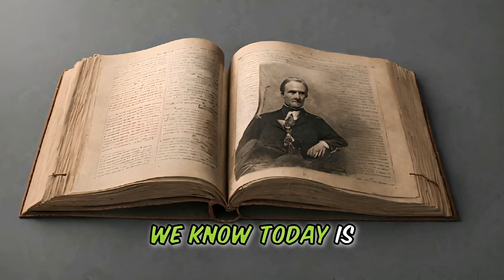👩‍🌾 Baron Von Munchausen: A Hilarious 4 -Minute Cartoon Story 😂 Joke 🤣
In This BARON VOV MUNCHAUSEN 😂 CARTOON STORY JOKE 🤣 We bring you a STORY JOKE that is the best joke of the day. weather you like funny History,  funny comedy or a fun way of education, these story jokes have it all. We aim to make the Facts Funny as to keep you entertained, and engaged.

In our Story Jokes, we aim to keep the Punchline of these best jokes right to the end to give you the best experience possible. These are truly great story jokes.

In todays Story Joke we bring you the Baron Von Munchausen, like never seen before. As History will tell you, this character have see many funny adventures, but what if he had to endure today's social media to make his adventures a reality.

Will The BARON VON MUNCHAUSEN survive on the internet of things?

We enjoy telling Story Jokes, and AI is the way we prefer. We believe the technology is here to bring you better experience than in the past. So Sit back and be entertained.